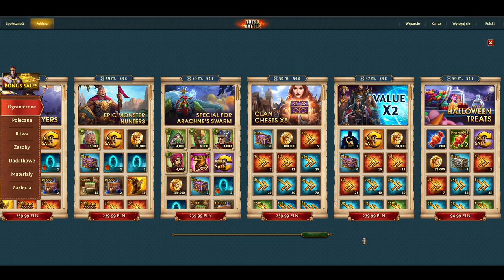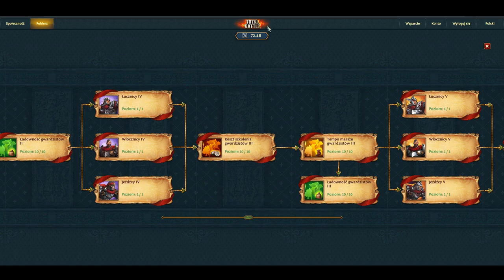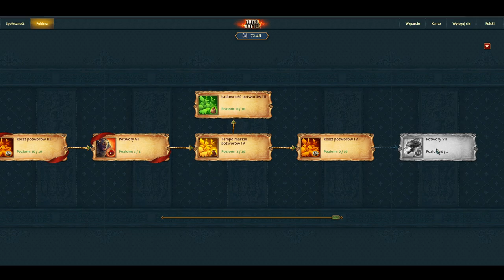TOTAL BATTLE poradnik jak zdobywać punkty podboju? Marsze CP run